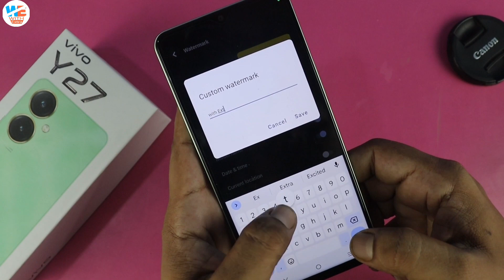Vivo Y27 Camera Features & Camera Settings 📸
vivo y27 camera settings
vivo y27 camera review
vivo y27 vs oppo a58 camera
oppo a58 vs vivo y27
vivo y27 vs vivo t2x camera
realme c55 vs vivo y27
y27 vivo
vivo y27
camera test